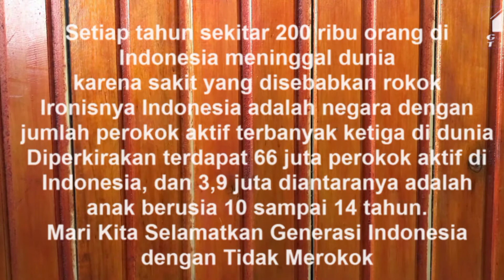Bahaya merokok & asap rokok